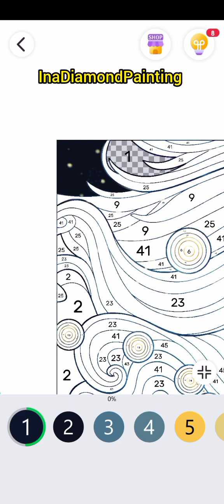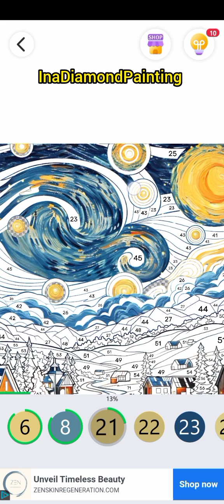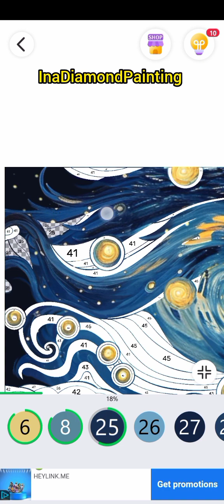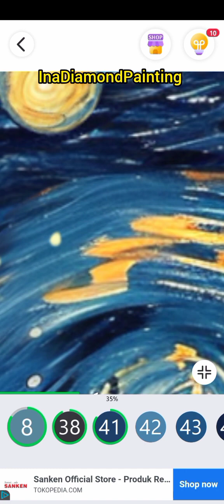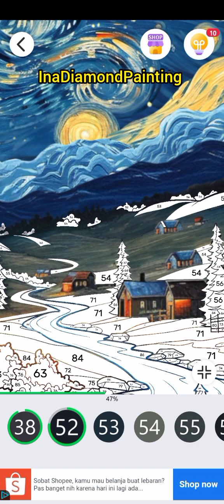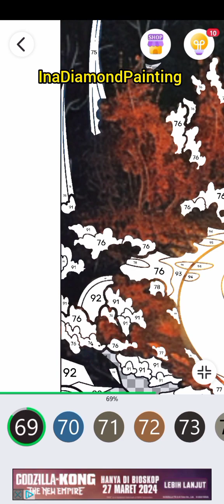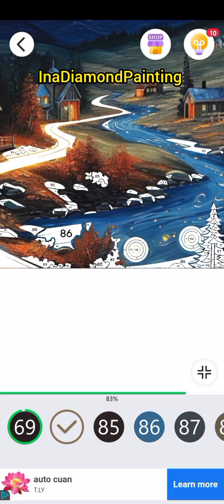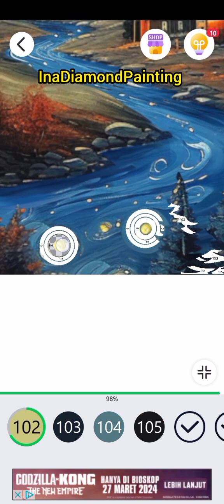Moonlight pt.1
Hey Friend!